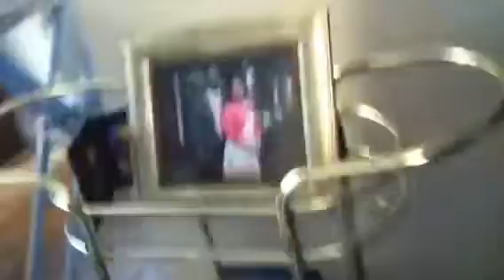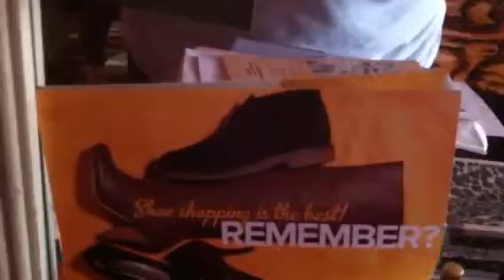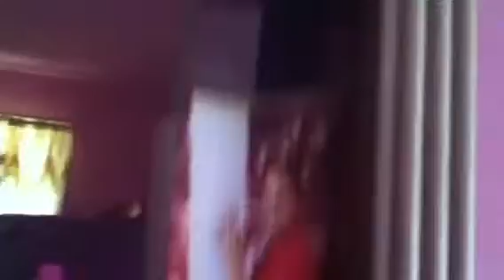Getting bored of this NFL game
Being bored watching the giants vs. dolphins